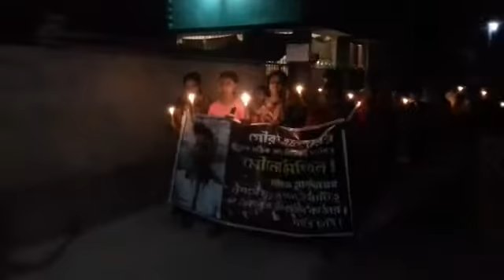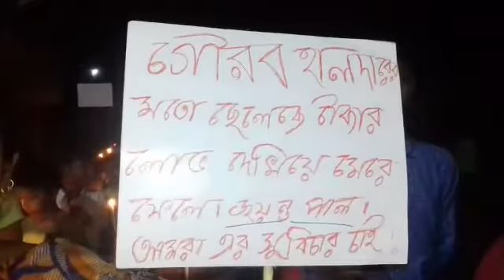গ্রেপ্তারের দাবিতে মোমবাতি মিছিল